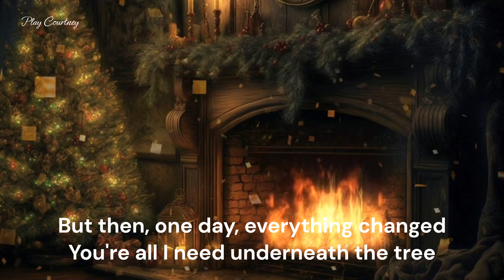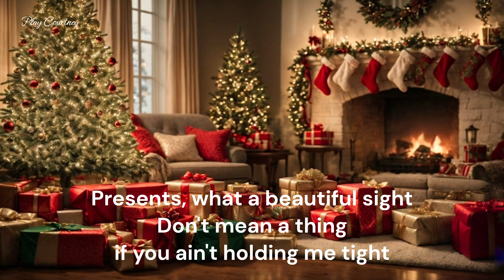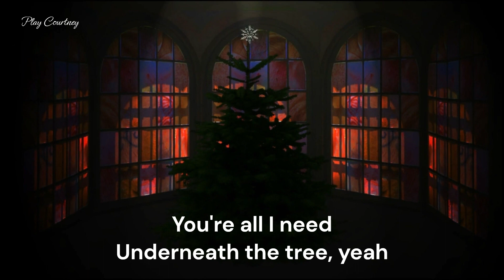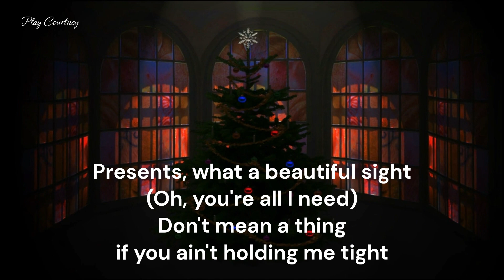Underneath the Tree(2013) - Kelly Clarkson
안녕하세요. 팝송 음악채널  Play Courtney입니다.

2002년 아메리칸 아이돌로 데뷔한 켈리 크락슨의 크리스마스 케롤.
뿜어내는 듯한 그녀의 가창력이 케롤에도 통했네요. 들어본듯 하더니 2013년 곡이네요. 요즘 릴스에서 다시 많이 들린다고 헤서 역주행하는거 아닌가 싶어요.